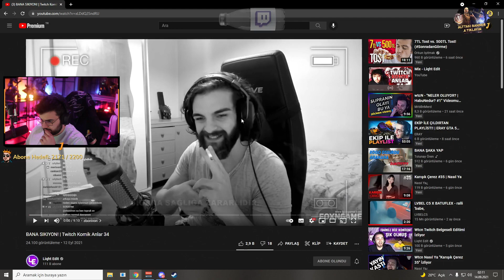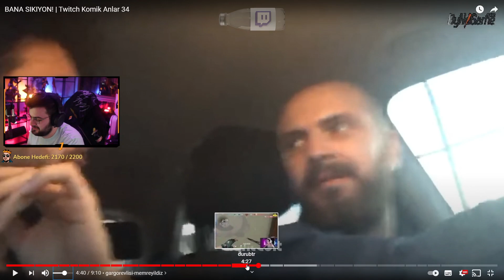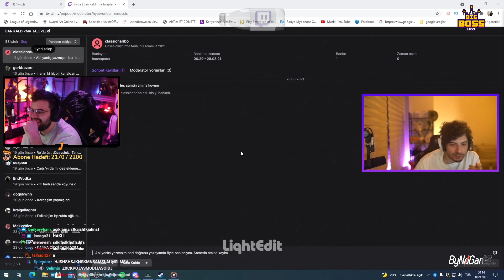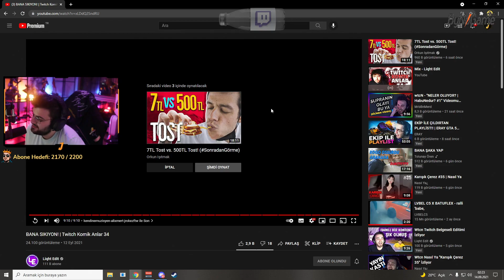Jrokez - 'Twitch Komik Anlar 34 (Liqht Edit)' İzliyor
┌──╢ İzlenen Video ╟──●